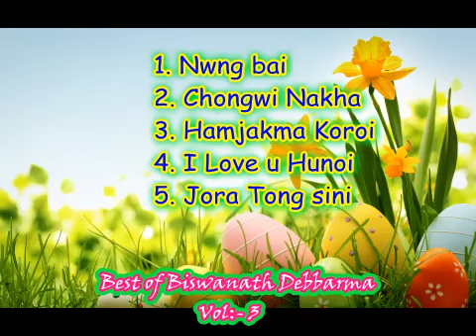Best of Biswanath Debbarma. Vol:- 3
Kokborok Romantic song collection of Biswanath Debbarma.